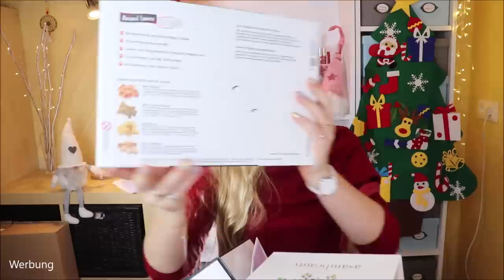MEGA Beauty Haul & PR Pakete - Teil 1 & Verlosung Parfüm Adventskalender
Ich habe ein wenig Beauty eingekauft :D
Dabei möchte ich euch auch ein paar Produkte vorstellen, die ich gefunden bzw. zugeschickt bekommen habe.

Vielen Dank an Salcar und Anonymous Jewellery für die Zusendung der PR Pakete!

Salcar Filz Tannenbaum
Nur noch heute gültig:
3 Luxusproben ab 59 €: GRATIS20-NOV
Bis zu 25 % sparen mit den Codes SPARE-15 (ab 44 €), SPARE-20 (ab 66 €), SPARE-25 (ab 88 €)

♡ Schreibe mir einen lieben Kommentar unter dieses Video mit MEGA

Liebe Grüße
Claudi